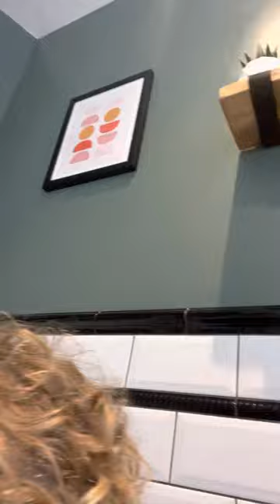I went in the bathtub with my sneakers socks and clothes on insane